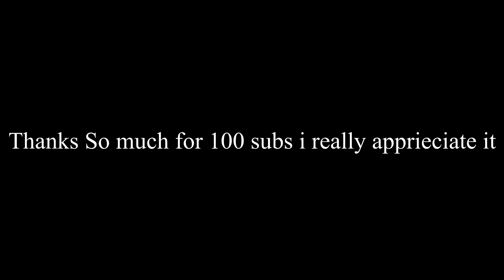👑Legends Never Die- A Criptonic Montage👑